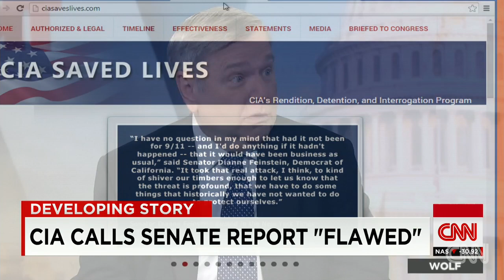Former CIA spokesman: Program carefully examined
Former CIA spokesman Bill Harlow talks to Wolf Blitzer about a Senate report on the CIA's use of "enhanced interrogation."